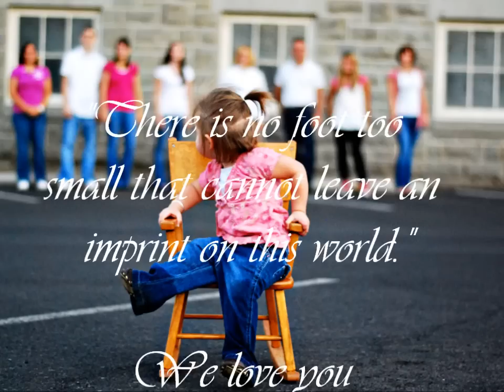Angel Elyse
the firsts...the joys...the sweet memories...the hope